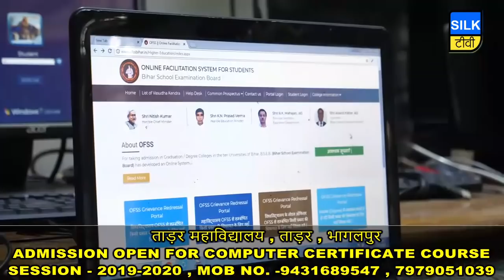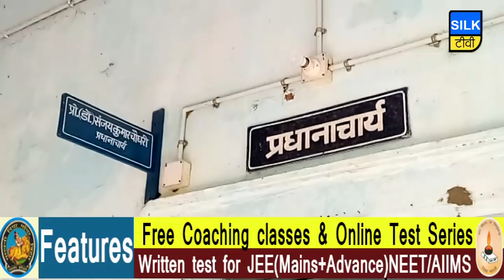SILK TV- जिले की खबरें एक साथ | 07 SEPTEMBER 2019